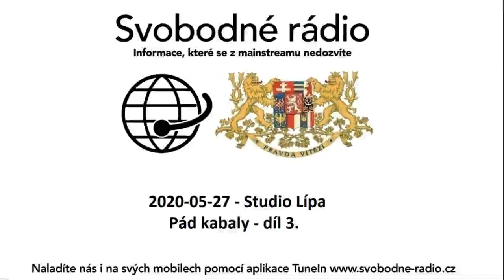2020-05-27 - Studio Lípa - Pád kabaly - díl 3.